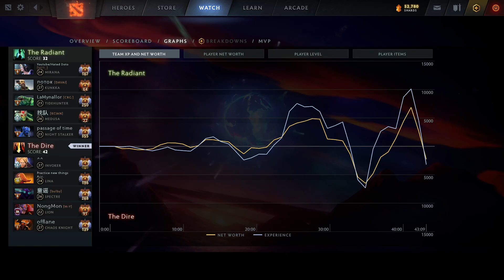ABED MID INVOKER W/ WHITEMON AND KPII - INTENSE BATTLE | DOTA 2 Gameplay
ABED MID INVOKER W/ WHITEMON AND KPII - INTENSE BATTLE | DOTA 2 Gameplay | Meanwhile in DOTA 2